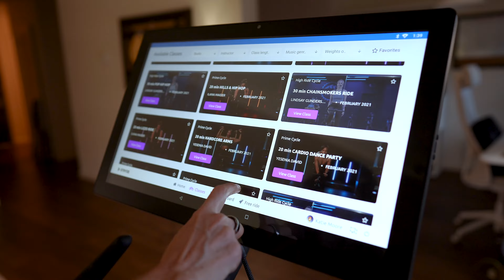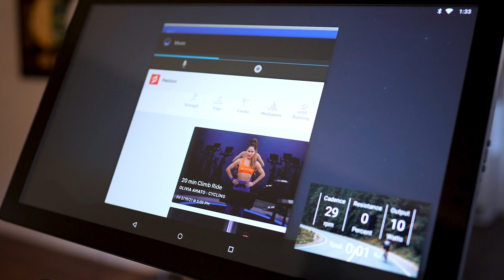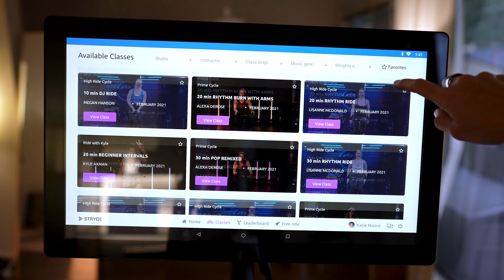Don't Buy a Stryde Bike Without Watching This!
WHAT THIS VIDEO COVERS:
This week I'm sharing my full review of the new at-home fitness bike: Stryde. I've been testing it out for the past 2 weeks straight and so I'll give you my honest thoughts about how the bike works, what their classes are like, and what you ultimately get for the price.

TIMESTAMPS:
0:00 Intro
0:18 Peloton v. Stryde
0:46 What This Video Covers
1:37 Bike Mechanics & Set-Up
3:09 Resistance Issues
4:07 Bike Sturdiness
4:29 THE "FREE RIDE" FEATURE (Stream Peloton)
5:26 Stryde Studios & Riding Stats
6:48 What The Classes Are Like | What's Missing?
8:21 Stryde Acoustics | My Biggest Complaint
9:09 Who is the Stryde Bike For?
9:41 Trend Alert | Fitness Bikes v. Massage Guns
10:12 Final Thoughts